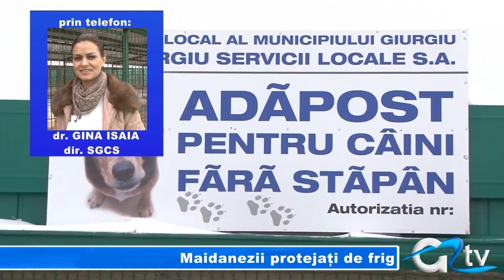MAIDANEZII PROTEJATI DE FRIG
Câinii din adăpostul special amenajat de municipalitate continuă să fie în atenția iubitorilor de animale. Chiar și pe aceste temperaturi nefavorabile, patrupedele beneficiază de hrana adecvată temperaturilor scăzute și apă caldă. Deși hingherii adună zilnic maidanezi de pe străzile orașului, numărul câinilor din adăpost a scăzut semnificativ în ultimele două săptămâni.